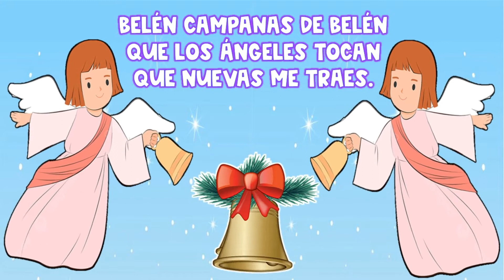VILLANCICO: CAMPANA SOBRE CAMPANA